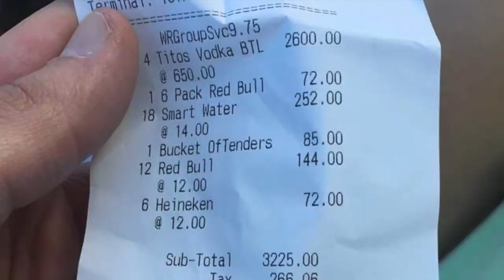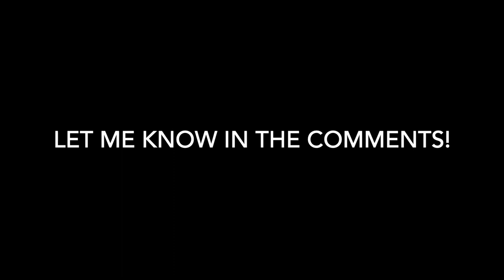EDC LAS VEGAS 2019 | Music Festival Chronicles | Travel Vlog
Hey y'all. I went to EDCLV 2019, Electric Daisy Carnival Las Vegas 2019, in Las Vegas, Nevada. This was one of the most unreal experiences of my life. A 3 day music festival in Vegas, surrounded by pure and utter nonsense lol. The vibes were unparalleled to anything I've ever experienced. EDC will forever have a special place in my heart and soul. I'm so thankful for the experience and everyone I got to experience it with. Peace & Love. (P.S. I flew to Australia less than 48 hours after EDC ended, truly questioned my entire existence lol).

This video was shot on an iPhone 11.

Hi, my name is Sydney Carter! I am a NASM Certified Personal Trainer and Group Fitness Instructor, as well as a student. This channel includes content related to fitness, lifting weights, practicing healthy and balanced living, and my personal lifestyle! I love lifting weight, travel, practicing yoga, finding new recipes/cooking, traveling and having new experiences, reading/journaling, being outdoors, and hanging out with my puppies, family, and friends. Let me know what you’d like to see on this channel! :)